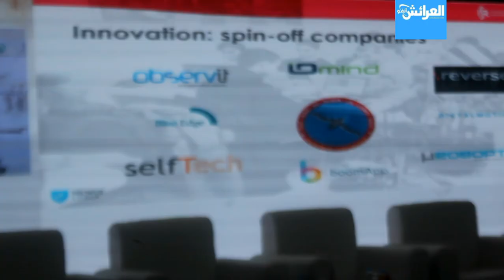خليل شريف يحاضر في مشاريع روبوتيك والحاسوب في الكوارث الطبيعية